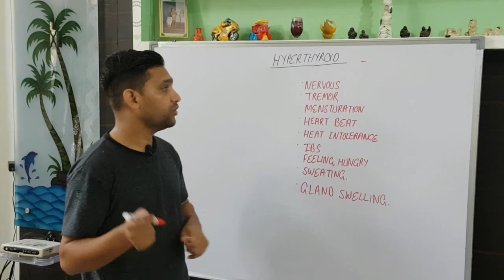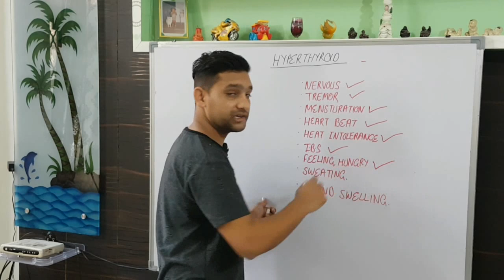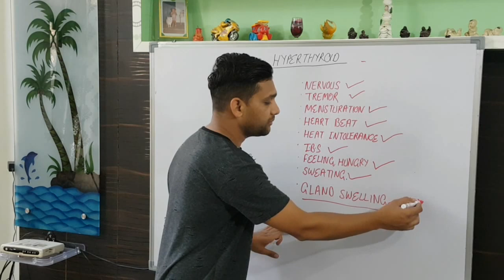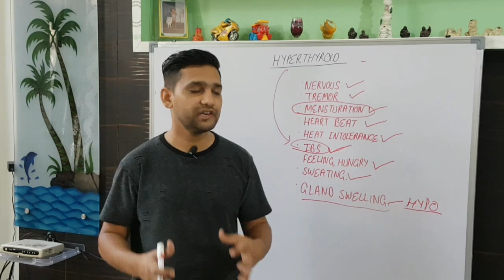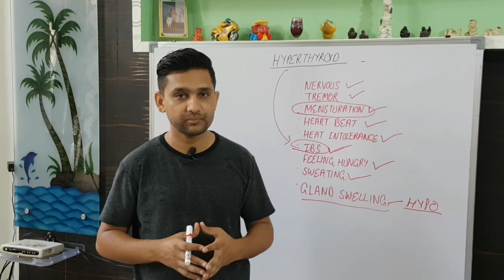hyperthyroidism symptoms|Thyroid Ke Lakshan in hindi,thyroid signs and symptoms,hyperthyrodism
in this video i will discuss about the main symptoms of the hyperthyrodism and for treatment watch the more videos thnks.
Thyroid Ke Lakshan in hindi,Thyroid Symptoms, Hyperthyroidism symptomsलक्षण जो आते है 3 साल पहले

thyroidsignsandsymptoms hyperthyroidism symptoms in hindi#hyperthyroidismsymptoms